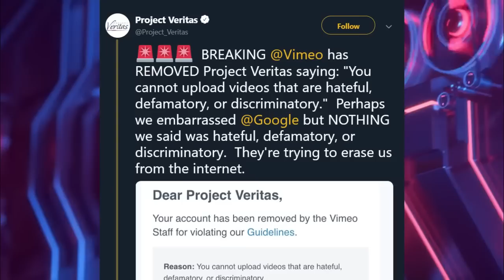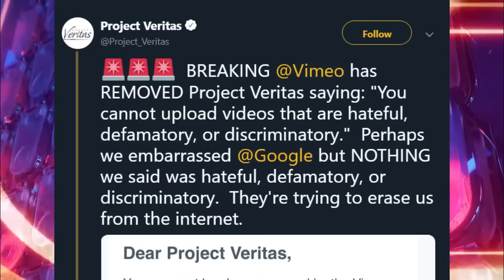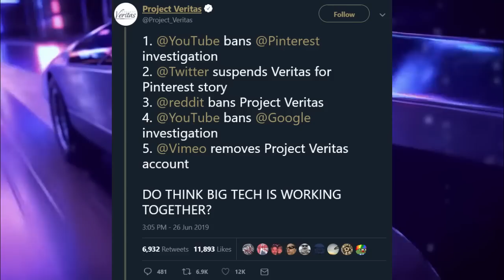Project Veritas' Google Leaks Are Getting Wiped Out from the Internet